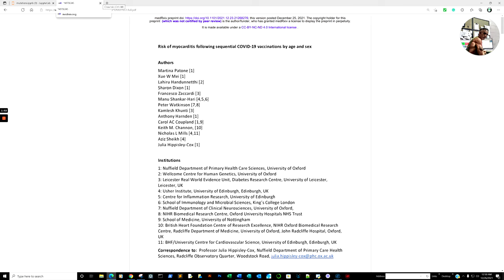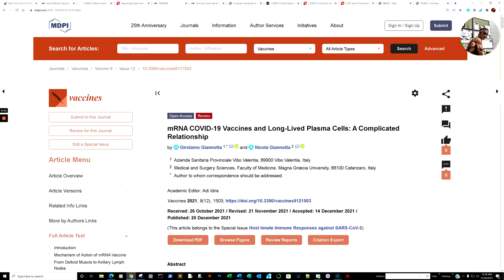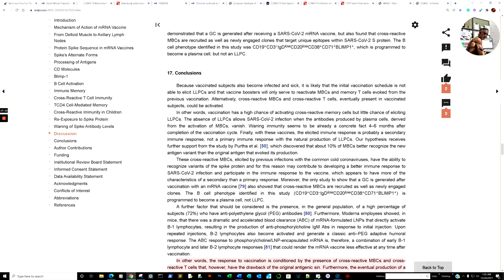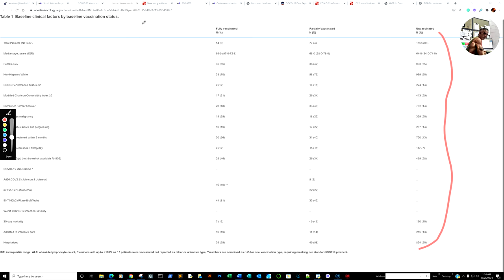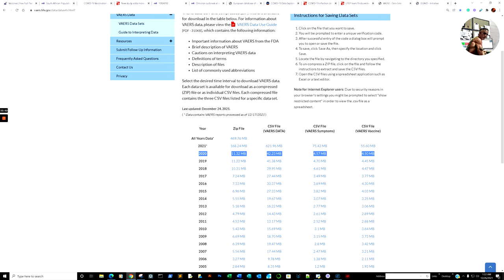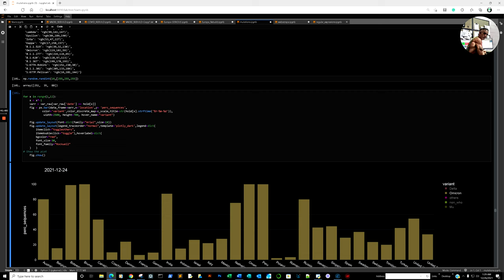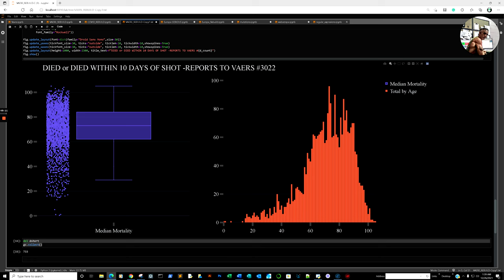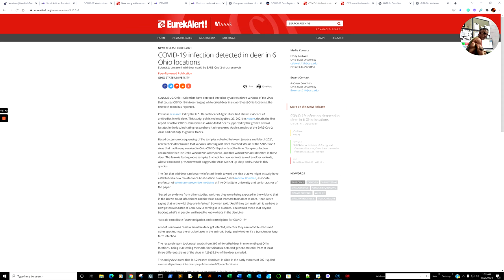EUDRAVIGILANCE at 1304635 VAERS at 731430, Myocarditis, Long-Lived Plasma Cells, Natural Immunity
00:00 Open with the mRNA hazard zone with Myocarditis for males under 40
02:05 Brief look at OMICRON in Australia with the futility of Pandemic Lockdowns vs less totalitarian countries.
04:56 Brief look ahead of what will be covered
07:01 Faroe Island event Omicron infected 21 out of 33 triple vaccinated healthcare workers, 100% became symptomatic
07:59 Review the data sources, including VAERS disclaimer
08:49 Quote: Probably, these vaccines evoke MBCs but do not evoke LLPCs, and for this reason, vaccination is not able to prevent a possible SARS-CoV-2 infection. Due to the limited life expectancy of MBCs, periodic antigenic stimulation is required to regenerate this type of memory. ( Azienda Sanitaria Provinciale Vibo Valentia, 89900 Vibo Valentia, Italy )
20:01 South Africa no longer are COVID cases correlated with Hospitalizations - An Uncoupling has occurred ( South African Medical Research Council Vaccines and Infectious Diseases Analytics Research Unit, Faculty of Health Sciences, University of the Witwatersrand, Johannesburg ,South Africa )
23:48 Fully Vaccinated Cancer patients do not fare that well against Unvaccinated Cancer Patients ( ANNALS of ONCOLOGY )
26:56 Quote" SARS-CoV-2 is now only a mutation or two away from being completely resistant to current antibodies,"  ( COLUMBIA UNIVERSITY IRVING MEDICAL CENTER )
28:10 Full List of All U.S. States current levels of Population Immunity -About 70 to 80%  ( Department of Global Health and Population, Harvard T.H. Chan School of )Public Health, Boston MA.)
31:04 Related Studies Deer maybe the New SARS-COV-2 reservoir
32:12 Onward to DataAnalytics.

Data Sources:
GISAID
HEALTHDATA GOV
CDC
OUR WORLD IN DATA
VAERS
EUDRAVIGILANCE

Risk of myocarditis following sequential COVID-19 vaccinations by age and sex

mRNA COVID-19 Vaccines and Long-Lived Plasma Cells: A Complicated Relationship

South African Population Immunity and Severe Covid-19 with Omicron Variant

COVID-19 Vaccination and Breakthrough Infections in Patients with Cancer

New study adds more evidence for Omicron immune evasion

Population immunity to SARS-CoV-2 in US states and counties due to
infection and vaccination, January 2020-November 2021

Omicron outbreak at a private gathering in the Faroe Islands, infecting 21 of 33 triple-vaccinated healthcare workers

COVID-19 infection detected in deer in 6 Ohio locations

UTEP team finds evidence of COVID-19 in Texas deer

Once Rendered to 4K will bookmark the video into chapters for easy reference. 😉